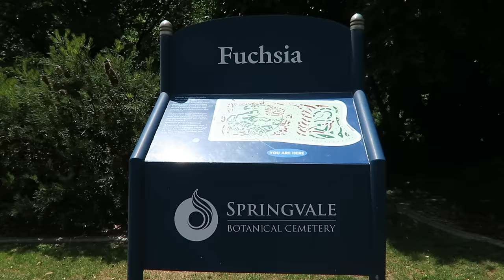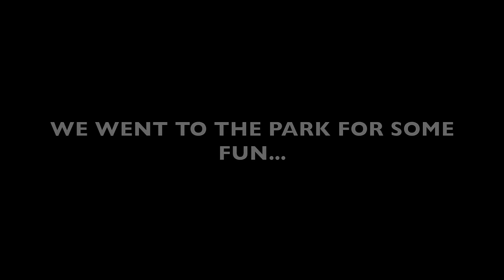VLOG || Merry Christmas ♡ Phoebe Cates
Hey Guys! Hope you all had a wonderful Christmas... Enjoy! Xx

NEW TO MY CHANNEL? CHECK OUT THE VIDEOS BELOW TO GET TO KNOW ME A LITTLE...